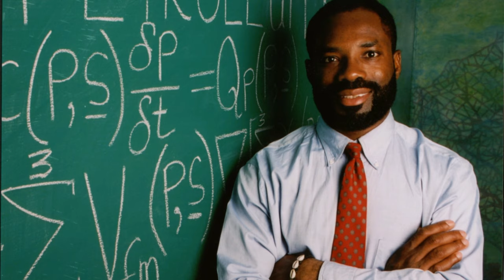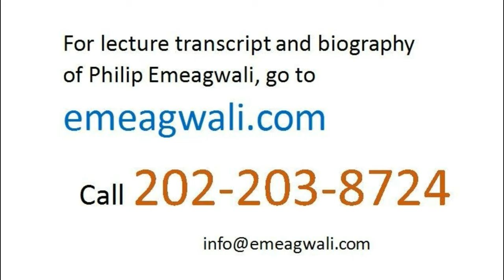I Discovered How to Manufacture the World's Fastest Computers | Great Inventors and their Inventions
I'm @PhilipEmeagwaliDotCom. The lesson that I learned from my quest for the fastest massively parallel processing supercomputer was this: The success of a scientific discovery is not dependent on a [quote unquote] “not guilty” verdict from every notable scientist. The science fiction writings of creative writers are different from the factual writings of research scientists. As a research supercomputer scientist,
I could not create the fastest computation
and create it
in the manner a creative writer
creates her science fiction novel.
I discovered, not created,
the fastest computation.
I experimentally discovered
the fastest computation
across my new internet.
My new internet was my new computer
as well as my new supercomputer.
My new internet
was a global network of
sixty-five thousand
five hundred and thirty-six [65,536]
commodity-off-the-shelf processors.
It’s said that a science fiction novelist
is born to tell tales.
I say that the scientific discoverer
is born to tell truths.
Any scientific discovery
must be reproducible in a laboratory.
My experimental discovery was reproduced
by polymaths at home with
physics, calculus, and parallel processing supercomputing.
My experimental discovery was
and can be reproduced because
it represented the truth.
It’s been said that art
is what we can get away with.
I say that not discovering
is what we can’t get away with.

Discovery Follows Vision

For sixteen years,
onward of June 20, 1974,
my technological vision
followed sixteen
mutually orthogonal dimensions
in hyperspace.
I followed sixteen directions.
That vision led me across
sixteen times
two-to-power sixteen,
or 1,048,576,
commodity-off-the-shelf processors.
Each processor communicated via email
in sixteen directions
and communicated to send and receive
initial and boundary conditions
for my 65,536 initial-boundary value problems
and to share those intermediate answers with its sixteen
nearest-neighboring processors.
It’s by indirection
that we discover new directions
for scientific progress.

Increasing the Speed of the Modern Computer

In the 1970s and ‘80s,
it was anticipated that Moore’s Law
will come to an end.
That means that the anticipated
speed increases
of processors and computers
will not continue to double
every two years,
as predicted by Moore’s Law.
With the anticipated end of Moore’s Law,
I anticipated that
doubling the number of computer cores
will be the only way
to double the speedup
of the modern parallel processing supercomputer.
In the mid-nineteen seventies,
supercomputer pioneers
—such as Seymour Cray
and Gene Amdahl—
ridiculed and mocked
my parallel processing theory.
I theorized that
I could use the new internet
that I visualized
as a global network of
sixty-five thousand
five hundred and thirty-six [65,536] commodity processors
and that I could use that new internet
to solve computation-intensive
grand challenge problems.
The poster boy
of the twenty grand challenge problems
of supercomputing
was the global circulation model
that was used to foresee
otherwise unforseeable
global warming.
In the nineteen eighties [1980s],
no automation tools existed
for automatic message passing
across processors or computers.
For that reason, I had to explicitly
email each processor
that I harnessed
to experimentally discover
the fastest computation.
The supercomputer textbooks
of the 1970s and ‘80s
wrote that harnessing
the massively parallel processing
supercomputer
to solve one of the twenty grand challenge problems of supercomputing
is impossible.
Before my experimental discovery
that occurred on the Fourth of July 1989,
it was impossible
to synchronously email 65,536
commodity processors
and command via emails
them to compute together
as one seamless, cohesive supercomputer
that is not a new computer per se
but that is a new internet de facto
and that solved a grand challenge problem
in extreme-scale computational physics.